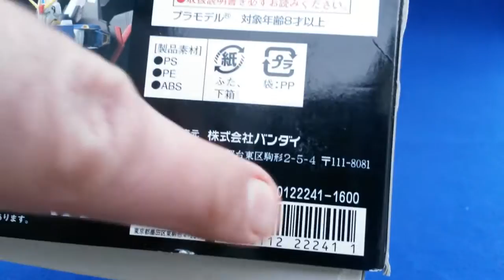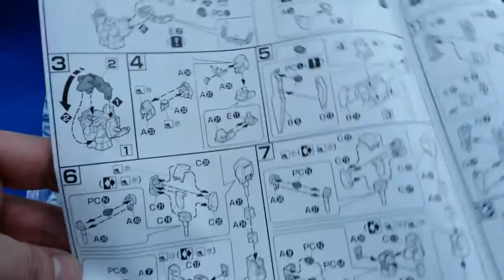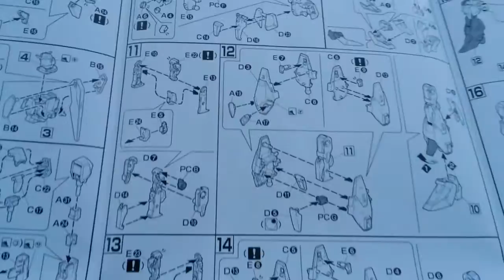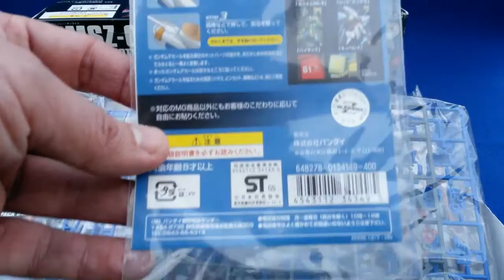Zeta Gundam HGUC 1/144 Bandai (Zeta Gundam)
Maquette du Zeta Gundam dans la collection HGUC (High Grade Universal Century) de Bandai. En bonus la présentation des Gundam Decals.